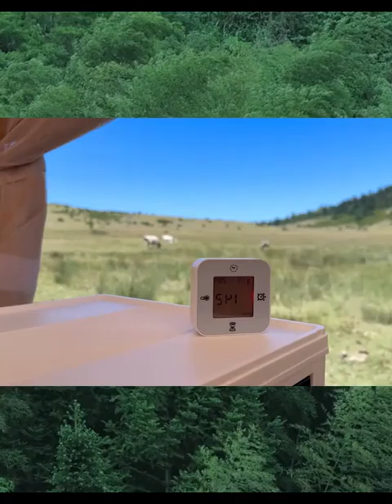Jason Statham’s Wild Adventure: Testing the Ultimate Tent in the Great Outdoors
In this video, watch as Jason Statham takes on a unique challenge: testing the ultimate camping tent in the great outdoors. See him set up the tent in a beautiful forest, demonstrating its durability and ease of use. The tent is designed to handle tough weather conditions, with features like waterproof seams and a strong, weather-resistant fabric. Jason’s setup process is smooth and quick, showing how user-friendly this tent can be. Once the tent is up, he enjoys the tranquility of nature, even as rain begins to fall. The tent keeps him dry and comfortable, highlighting its effectiveness. If you love camping or are just curious about high-quality outdoor gear, this video provides a real-world test of what makes a tent truly reliable. Don’t miss out on seeing how a Hollywood action star tackles the great outdoors with top-notch equipment!